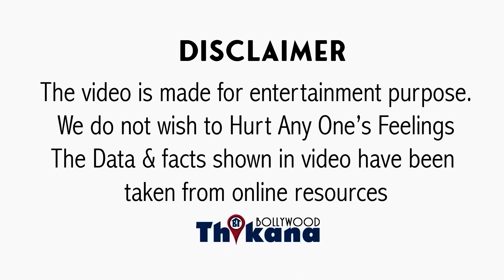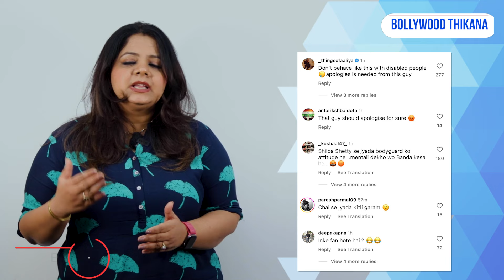Shilpa Shetty & Raj Kundra कि इस शर्मनाक हरकत कर रहे है सब थू-थू